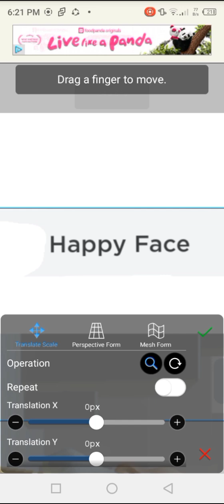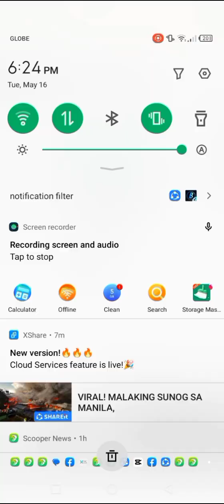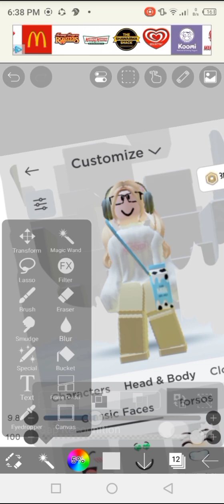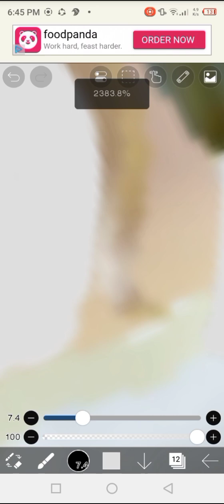roblox avatar speedpaint